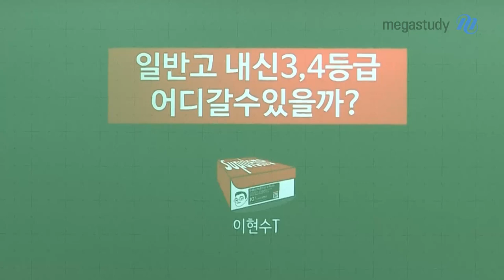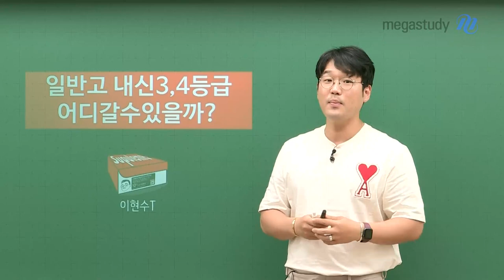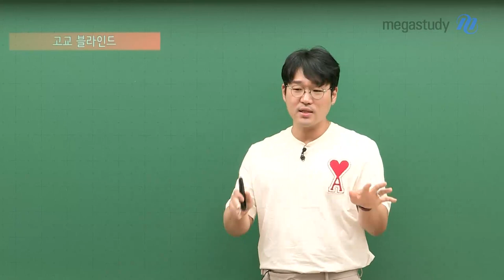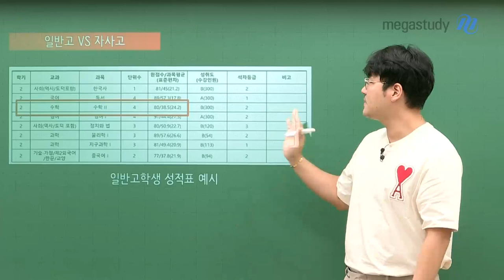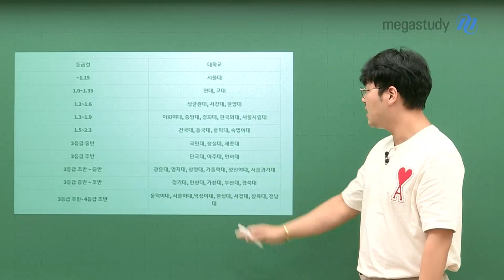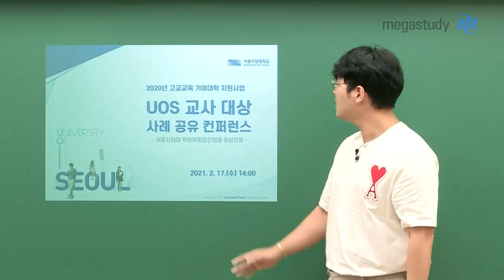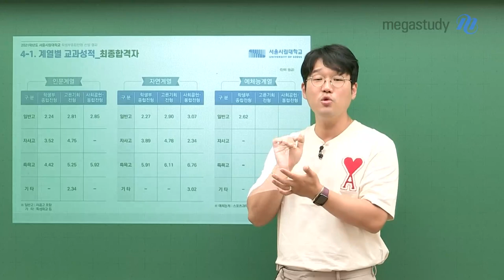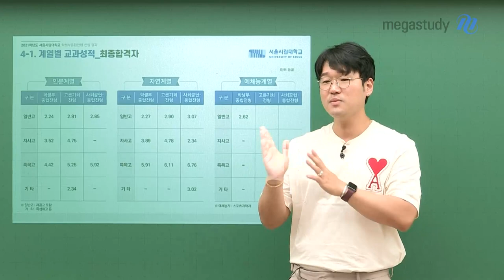[메가스터디] 수학 이현수쌤 - 일반고 내신 3, 4등급 어디 갈 수 있을까?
내신 성적에 비해 상향 대학교를 희망하는 친구들이 내신 성적을 놓아 버리는 걸 종종 봤어요.
고등학교 2학년은 아직 가능성이 무궁무진하답니다.
너무 성급하게 결정하지 말고, 우리가 나아갈 수 있는 길을 여러 갈래로 준비하도록 해요.

현수쌤이 고교 블라인드제, 합격자 분석 자료 등 내 등급과 합격자 정보를 비교해서 정보를 찾는 법을 가르쳐 줄게요.
나는 어느 대학교에 지원할 수 있을까?
현수쌤과 함께 알아볼까요?